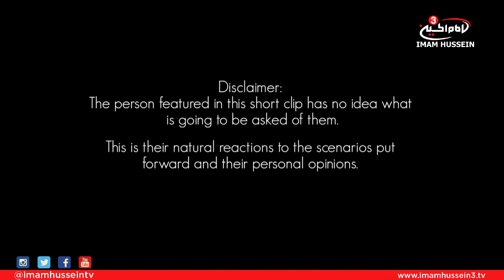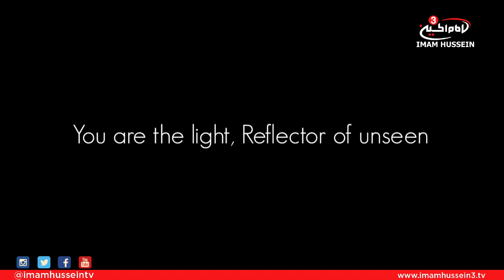IMAGINE - Ashura 40 day countdown - Part 10